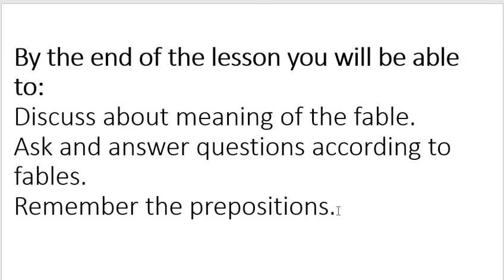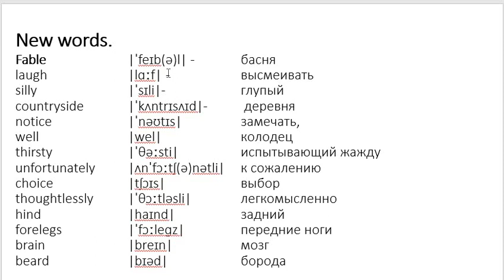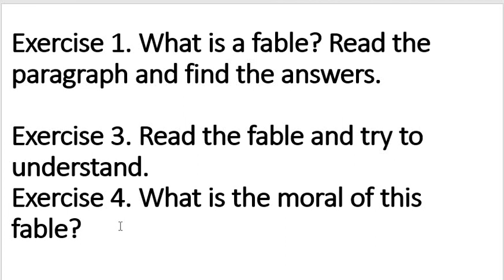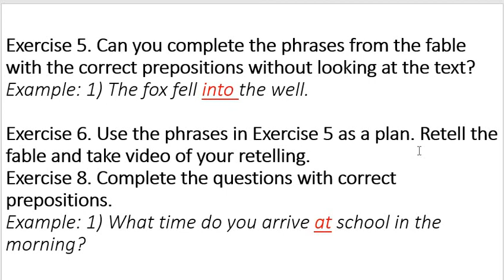18Fable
6 th grade